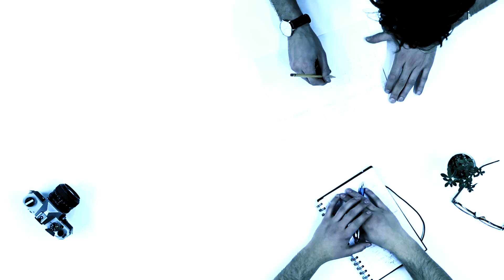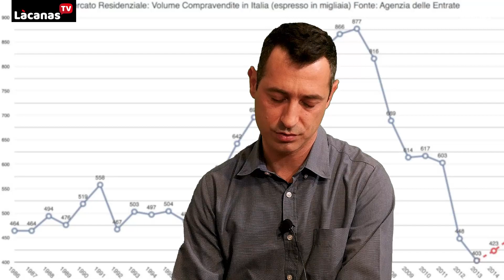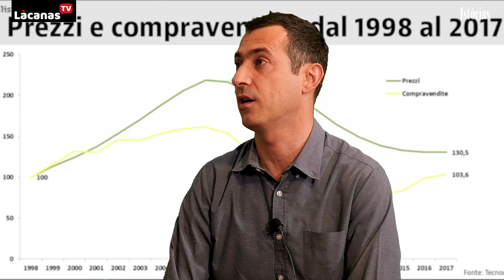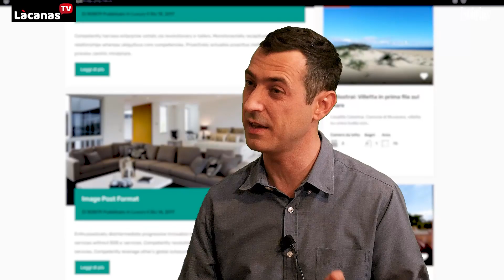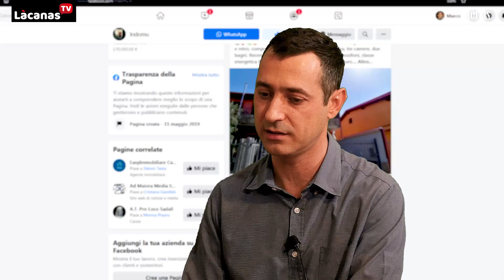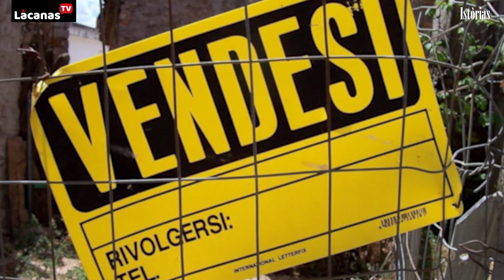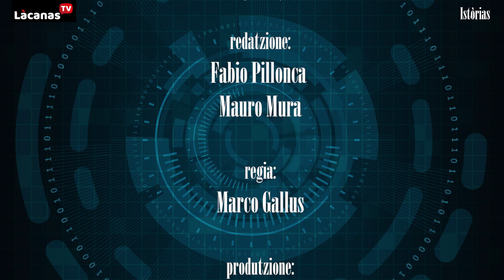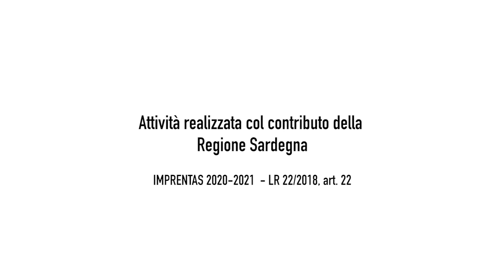18. Istòrias - sa puntada de degheoto cun Roberto Mura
Nella diciottesima puntata di Istòrias Giovanni Runchina intervista Roberto Mura in lingua sarda. Riprese e montaggio di Marco Gallus. Una produzione Domus de Janas - Làcanas tv